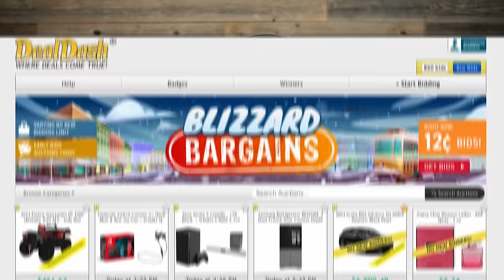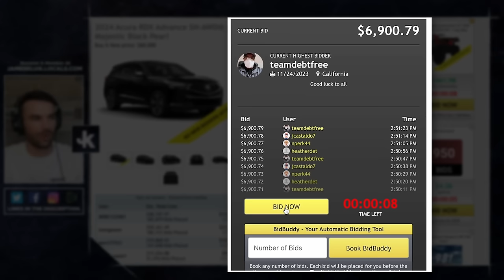Do People Support Open Borders In America? | REACTION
Do People Support Open Borders In America? | REACTION to @watchTENET

Follow my NEW clips channel!  @JamesKlugClips